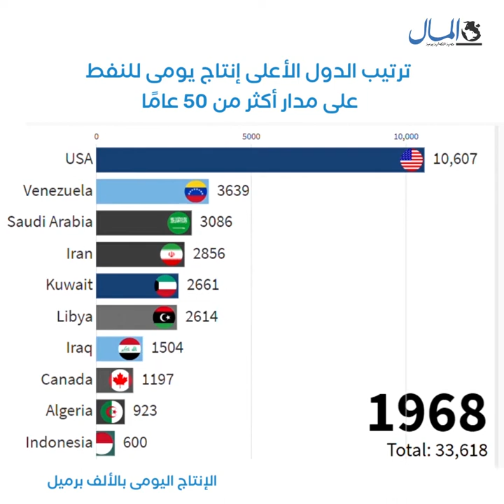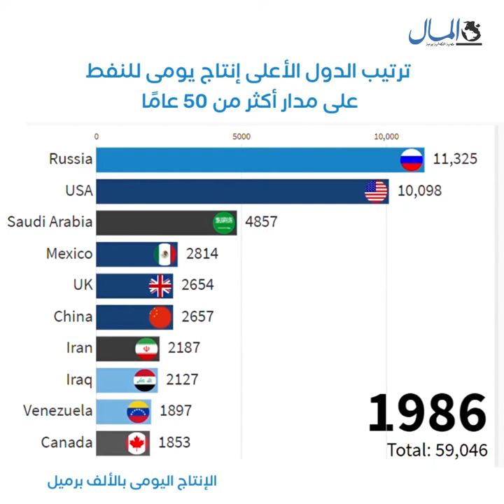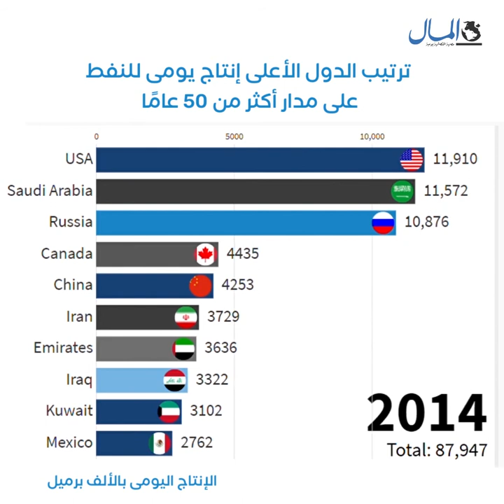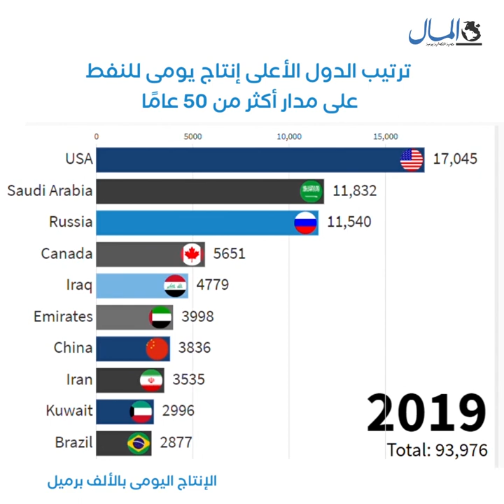ترتيب الدول الأعلى في الإنتاج اليومي للنفط على مدار أكثر من 50 عامًا | جريدة المال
الولايات المتحدة والسعودية وروسيا في القمة.. شاهد ترتيب الدول الأعلى في الإنتاج اليومي للنفط على مدار أكثر من 50 عامًا